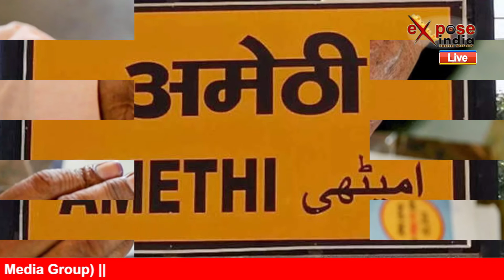'दाढ़ी नोच कर चोटी लगा देंगे', BJP MLA का अमेठी में विवादित बयान - EXPOSE INDIA